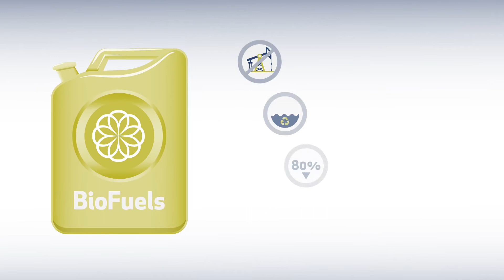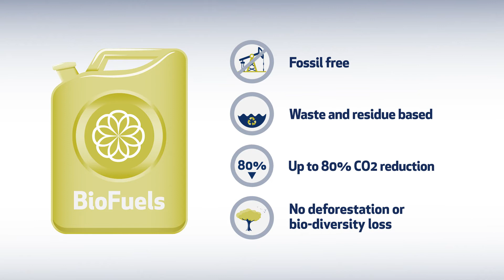Introducing Biofuels - A Sustainable Way Of Moving Forward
We are increasing our commitment to greener shipping through a new formal agreement with sustainable cargo initiative GoodShipping to run on marine biofuels to significantly reduce carbon footprint.